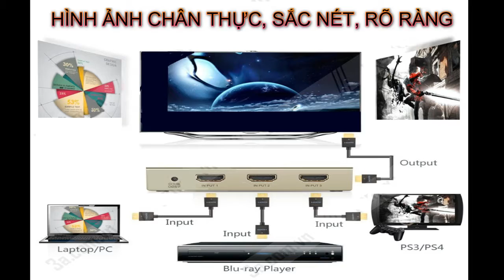BỘ GỘP HDMI 3 VÀO 1 RA | HDMI 3 VÀO 1 UGREEN | BỘ CHIA HDMI 3 VÀO 1 UGREEN GIÁ RẺ